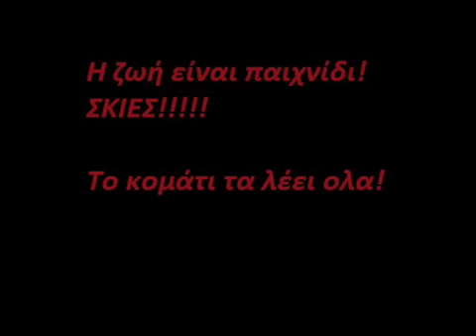Greek Hip Hop - Skies (Yperoxo)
To komati ta leei ola ;)